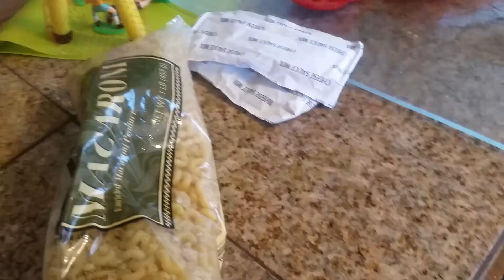Dumpster Diving 2017: Dumpster Noodles to the Rescue!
Bugs in your noodles?? Not to worry!